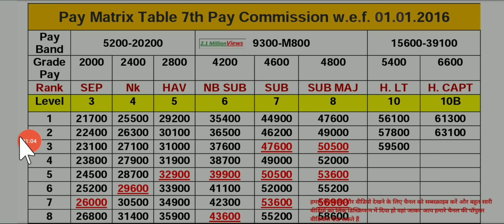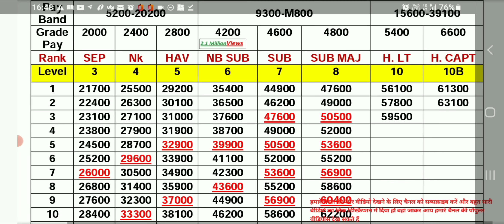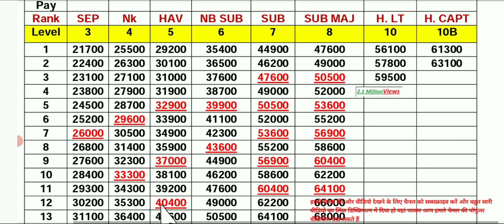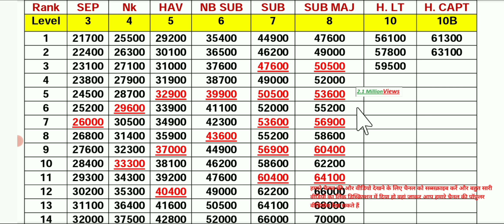Pay matrix 7th pay commission||सिपाही से सूबेदार मेजर तक Increment कितना लगेगा ?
8. Army Retirement Benifis पेंशन जाते समय 17 साल सिपाही रैंक को कितना पैसा मिलेगा 182K Views
DSC भर्ती के लिए एज कितनी होनी चाहिए एजुकेशन कितनी होनी चाहिए और भी बहुत सारी जानकारी
DSC से पेंशन जाते समय क्या क्या बेनिफिट मिलते हैं 10 और 15 साल के बीच में
indian army pay scale 2023
Basic Pay Entry Pay Sepoy GD General duty
indian army pay scale
pay matrix 7th pay commission table
pay matrix 7th pay commission
pay matrix 7th pay commission central government,pay matrix 7th pay commission pdf
7th pay commission pay matrix level
7th pay commission pay matrix level 1 to 5
7th pay commission pay matrix level 18
7th cpc pay matrix table hd image